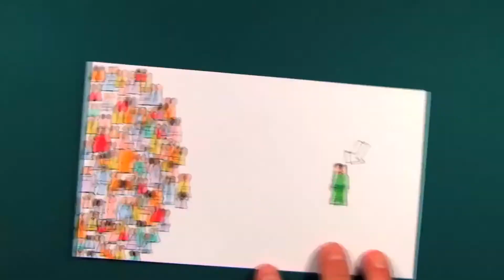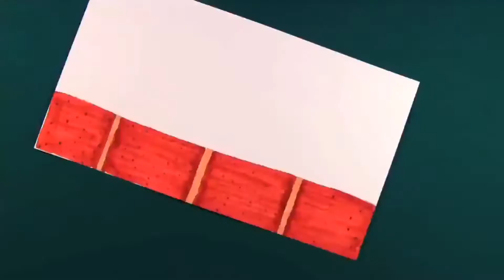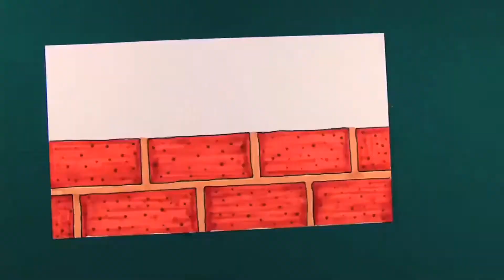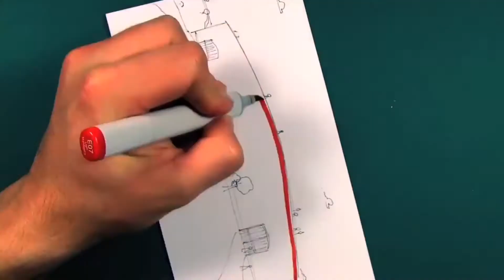UpStreet en casa | 05 de septiembre | Determinación | Semana I